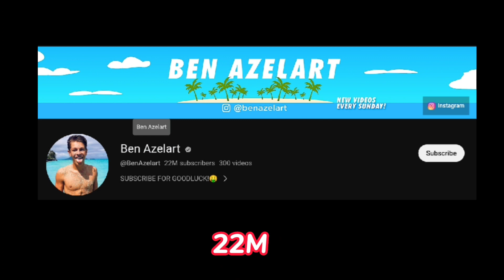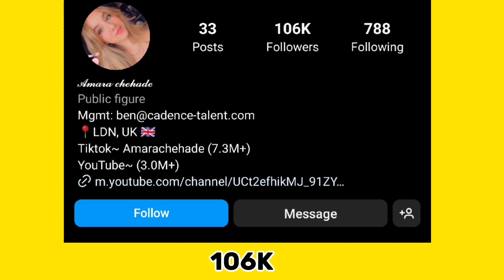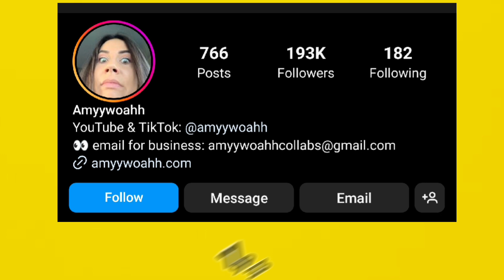Which One Is Your Favourite YouTuber? Amyy Woahh VS Ben Azelart VS Amara Chehade🌟